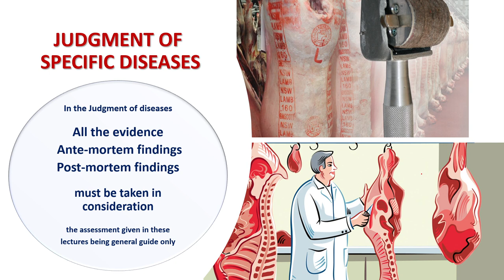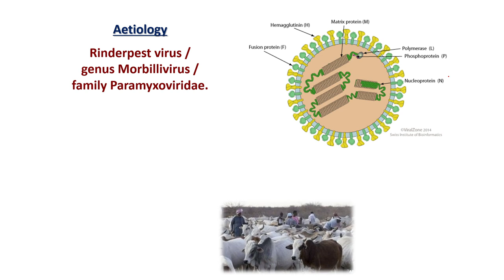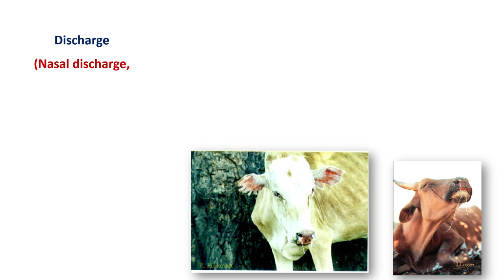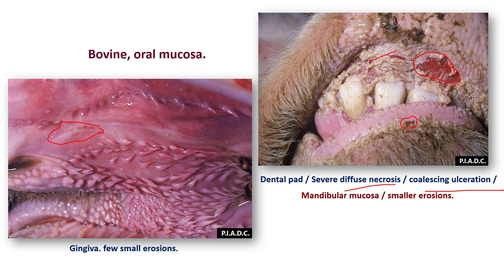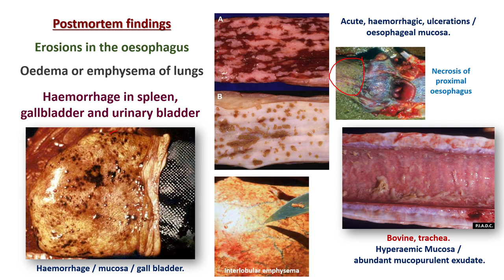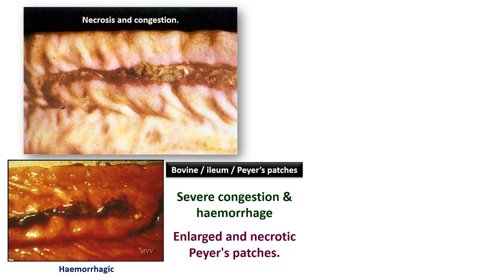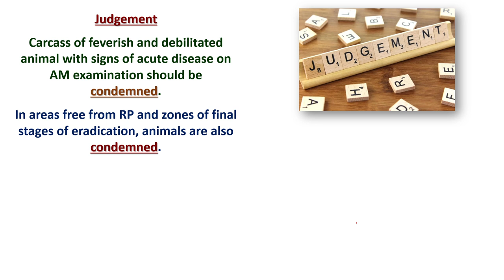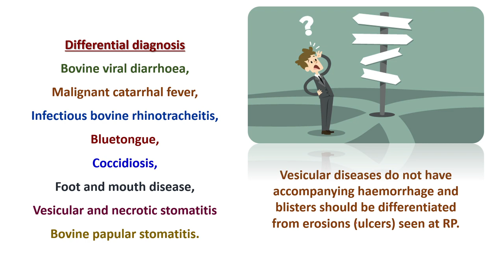Lecture 40: Rinderpest الطاعون البقري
What is Rinderpest? Rinderpest, or cattle plague, is a contagious viral disease affecting cloven-hoofed animals (mainly cattle and buffalo). In 2011, rinderpest became the second disease to be declared officially eradicated, following the eradication of the human disease smallpox in 1980.